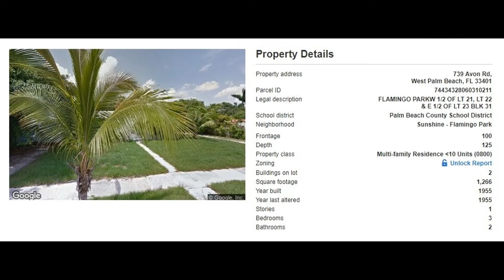739 Avon Rd, West Palm Beach, FL 33401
MLS Status: MLS Unlisted
Property Type: Single Family
Year Built: 1955
Construction: Unknown
Living Area: 2328
Multi Unit Info: SFH 3/2 and Separate Apartment 1/1.
Legal units both with separate meters, House with 1 Car Garage / Apartment has 1 Carport Space, All New Electrical Panels, New hot water heater.